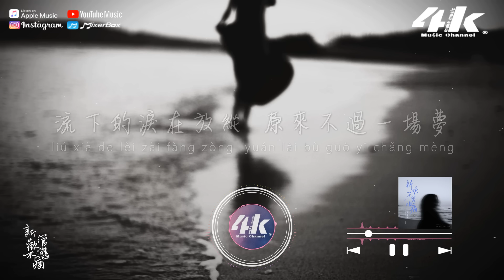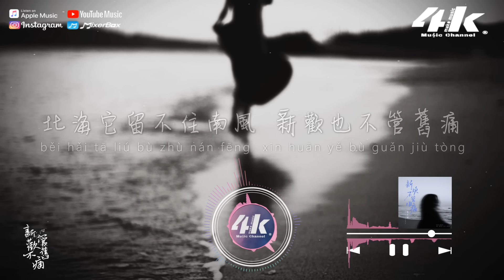陳小滿 - 新歡不管舊痛『北海它留不住南風 新歡也不管舊痛，你們在緊緊相擁 愛你我卻撲了空。』【高音質|動態歌詞Lyrics】♫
►4KMusicMake◀

北海它留不住南風 新歡也不管舊痛
你們在緊緊相擁 愛你我卻撲了空

煙花吻不到星空 感情得不到善終
流下的淚在放縱 原來不過一場夢
一句句言不由衷 別讓情緒再翻湧
你像座冰山怎麼能感動

北海它留不住南風 舊人比不過新寵
感情的黃葉熬不過寒冬

/音樂製作/
演唱 : 陳小滿
作詞 : 陳小餅 作曲 : 戴盡歡
編曲/吉他 : 馬明燁
混音 : 吳默 製作人 : 老郴
和聲 : 雪菜Shelly
監製 : 白冬雨 企劃 : 周志豪
統籌 : 小靜 出品人 : Alex
OP : 海豚音樂

/影像製作/
場景 : 沙灘
格式 : 1080pHD.60hz
製作 : 4K Music Make
封面設計 : 4K Music Make
Artwork by : Koichi ITO/zeissizm
00:00 新歡不管舊痛
00:35 ​(Refrain) 北海它留不住南風